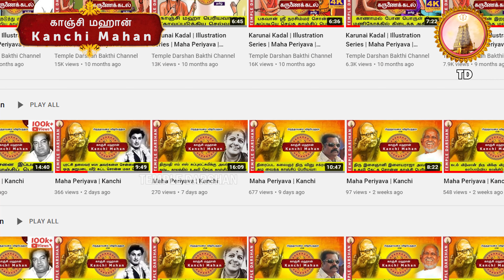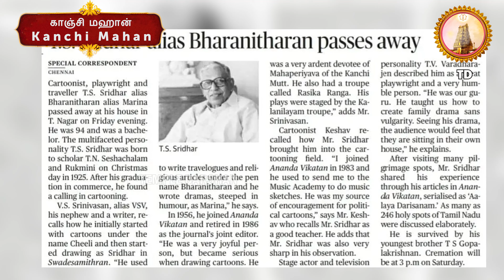Maha Periyava | TS Sridhar | Kanchi Mahan | Periyava Miracles | Episode 49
நினைத்தால் நினைத்தப்படியே நடத்திவிக்கும்
நடமாடும் தெய்வம்...!

THE SAGE OF KANCHI - MAHAPERIYAVA

சொல்கிறார் திரு பிருந்தாவனம் விஜயேந்திரா

Jagadguru Shri Chandrasekharendra Saraswati Mahaswamigal (20 May 1894 – 8 January 1994) also known as the Sage of Kanchi or Mahaperiyava (meaning, "A venerable sage") was the 68th Jagadguru Shankaracharya of the Kanchi Kamakoti Peetham. Mahaperiyava's discourses have been recorded in a Tamil book titled "Deivathin Kural" (Voice of God).

chandrasekharendra saraswathy swamigal
experience with maha periyava
periyava potri
periyava perumai
maha periyava history in tamil
kanchi maha periyava tamil
mahaperiyava miracles
mahaperiyava mahimai
experiences with shree maha periyava,
shree maha periyava
kanchi periyava
kanchi maha periyava
maha periyava mahimai
Maha Periavar Mahimai
Bala Tripurasundari
Nemali Bala
malaya paksham
pithru tharpanam
kj yesudas
Arthamulla Indhu Matham
periyava magimai
பிரமிக்க வைக்கும் பெரியவா
தெய்வத்தின் குரல்
Periyava Discourses
பெரியாவா சொற்பொழிவுகள்
Sri Maha Periyava Sloka
maha periyava kavacham
sirkali govindarajan
Sirkazhi Govindarajan
Seerkazhi Govindarajan
காஞ்சி மகான்
MGR
MG Ramachandran
Padma Subrahmanyam
Tags (kanchi mahan, kanchi Mahaperiyava, Kanchi Sankaramadam, Kanchi Kamakodi Peedadhipathi, Maha Periyava, Kankanda Deivam Kanchi Mahan, Upanyasam,
mgr, mgramachandran, apj abdul kalam,

ௐநமசிவாய
ஜய ஜய ஷங்கர, ஹர ஹர ஷங்கர

gatam vidwan,Vikku Vinayakram ,Tamil Aaneegam independence day

Recorded and arranged by at Temple Darshan Studios, Chennai, India